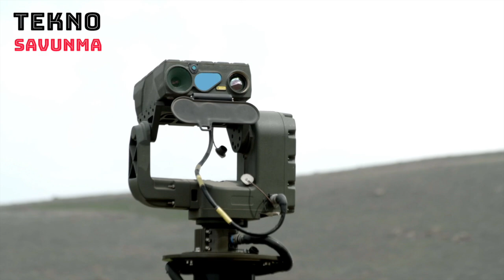ASELSAN ve Katmerciler 🔥 İhracat ATEŞ'i yandı - ATEŞ Mobil Sınır Güvenlik Sistemi - Savunma Sanayi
ASELSAN ( ASELS ) elektronik sistemlerinin yer aldığı Hızır 4x4 taktik tekerlekli araçlar Türkiye’nin batı sınırında göreve başladı.

ATEŞ, Türk Silahlı Kuvvetleri envanterine girmesinden kısa süre sonra ihracat başarısı yakaladı. Katmerciler ( KATMR ) 2021 yılında imzaladığı 40 milyon avroluk sözleşme kapsamında ATEŞ Mobil Sınır Güvenlik Sistemi’ni de ihraç edecek. Bu ATEŞ’in ilk ihracatı oldu.

Araç üzeri elektronik sensörler ve bunların bir arada çalışmasını sağlayan güvenlik yönetim yazılımı ASELSAN tarafından tasarlanıp üretildi.
Araçta ASELSAN ürünü ACAR Kara Gözetleme Radarı, ŞAHİNGÖZÜ-OD elektro-optik sensör sistemi, 9661 V/UHF kara telsiz sistemi ve SEDA atış yeri tespit sistemi bulunuyor. Yine ASELSAN tarafından tasarlanan SECANS Güvenlik Yönetim Yazılımı ile tüm sensörlerin kontrolü ve bir arada çalışabilmesi sağlanıyor.
Vehicles developed in cooperation with Turkish defense industry companies attract attention abroad.

ATEŞ ( FIRE) Mobile Border Security System was developed for border security in cooperation with ASELSAN and Katmerciler.

HIZIR 4x4 vehicles were equipped with ASELSAN electronic systems for this. ATEŞ is used in Turkey's western border.

ATEŞ's export success was shortly after it entered the Turkish Armed Forces inventory. Katmerciler will also export the ATEŞ Mobile Border Security System within the scope of the 40 million Euro contract it signed in 2021. This was ATEŞ's first export.

The electronic sensors on the vehicle and the security management software that enables them to work together were designed and produced by ASELSAN.